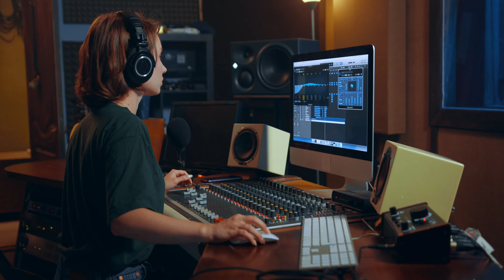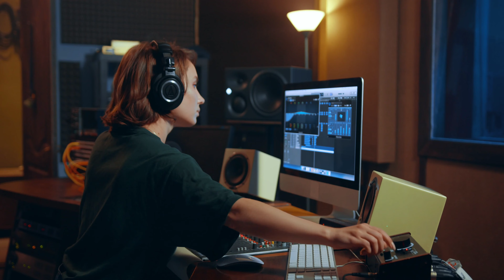Music Video by DJ izz - Computer Talk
Vibez Collection vol. 16